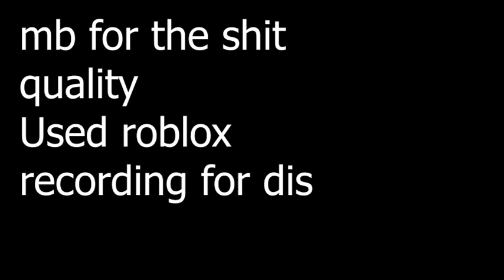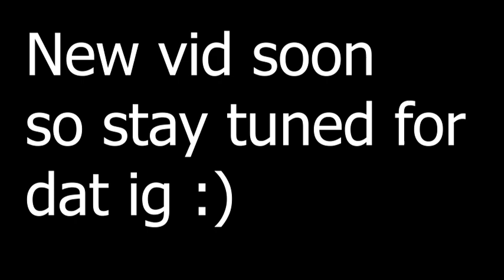Artifact Trade Gone Wrong: Rogue Lineage